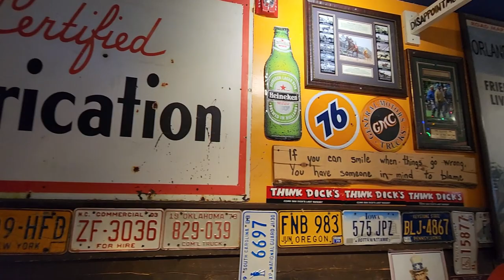Dick's Last Resort Big Meat Challenge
I am at Dick's Last Resort in Indianapolis, IN to take on their Big Meat Challenge.  This challenge is around 7lbs and includes two 16oz steaks, a 12" chili dog, a house salad, a double portion of broccoli, a double portion of loaded mashed potatoes, and a macho nacho appetizer.  If I can finish within the one hour time limit I will get the meal for free, and a sweet T Shirt.